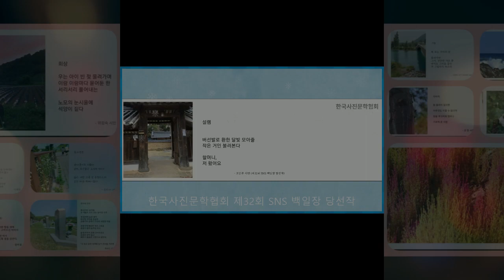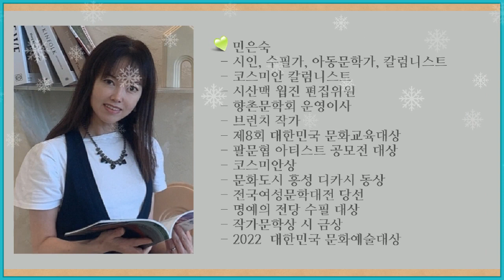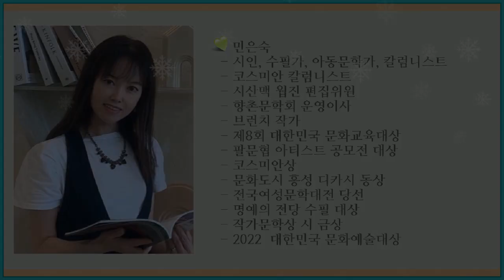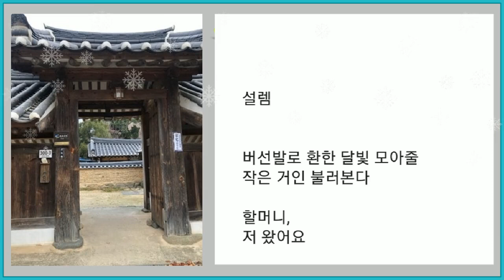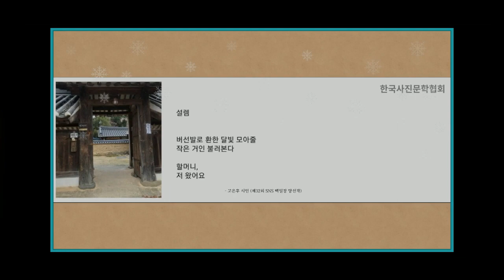장시백의 사진문학 들여다보기 (설렘 / 민은숙)